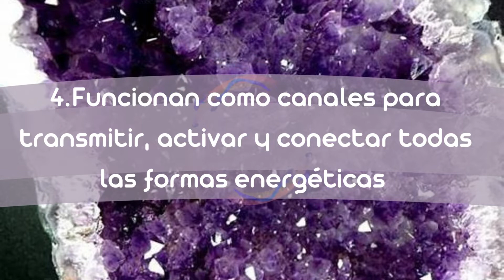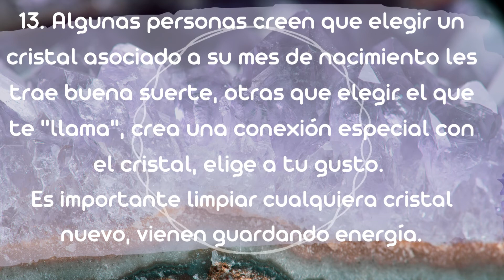13 datos sobre los Cristales!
Te damos 13 interesantes datos sobre los cristales, para que sirven, como se programan, como seleccionar uno, armonizar